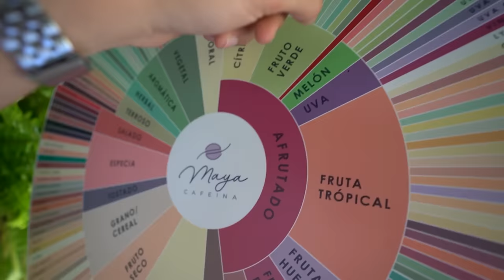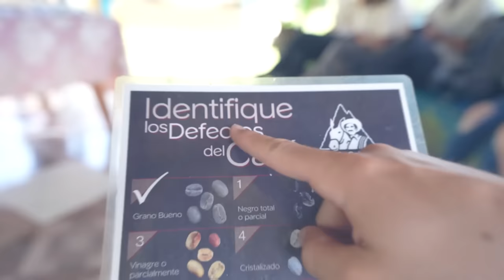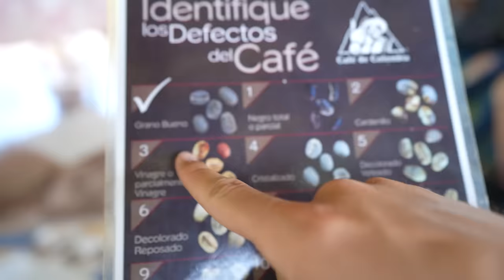Vivo 24 Horas con un Empresario en Colombia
👉🏽Descarga ya el Ebook Gratis “9 Formas de ganar Dinero Con YouTube”